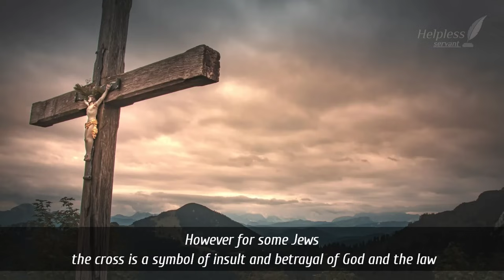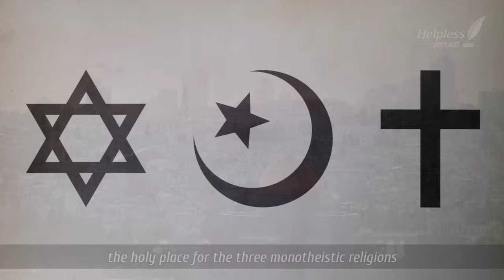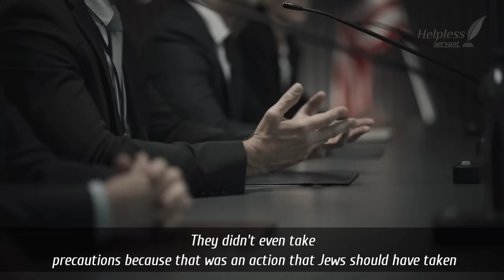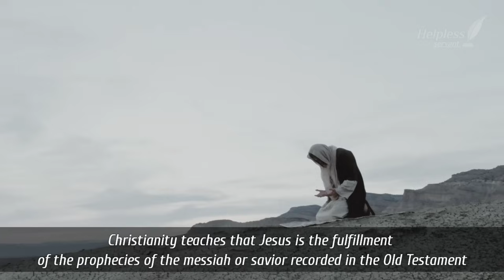Why do Jews spit on Christians?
Brothers of one faith..
Many videos are circulating showing Jews spitting on crosses being carried by Christians during religious activities. And after investigating, it turned out that Jews also spat every time they passed the church.
 What is behind this abnormal behavior?
 How much do Jews hate Christians?